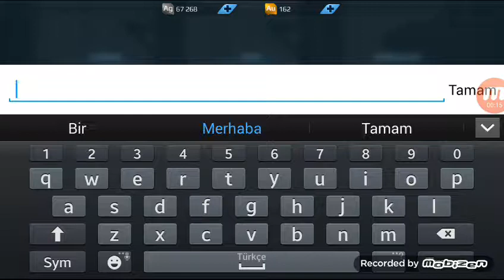Robot savaş 1 bölüm başlıyor